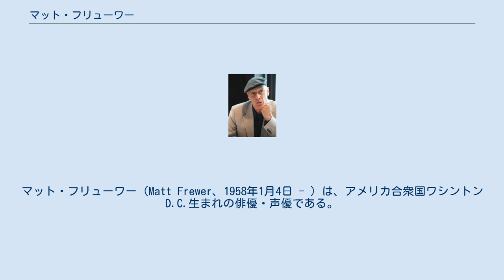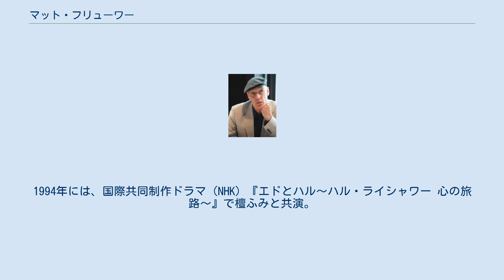マット・フリューワー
マット・フリューワー（Matt Frewer、1958年1月4日 - ）は、アメリカ合衆国ワシントンD.C.生まれの俳優・声優である。
姓はフルーワーとも表記される。
 1958年にワシントンD.C.に生まれる。
父親はカナダ海軍で働いていたため、フリューワーはカナダのオンタリオ州で育つ。
その後カナダでも有名な演劇学校で3年間演技の勉強をし、舞台・テレビ・映画などで活動を始める。
現在までの出演作品は100本を超えており、様々なキャラクターを演じ分けることのできるバイプレーヤーである。
1989年リック・モラニス主演のアドベンチャーコメディ映画『ミクロキッズ』では、縮小された子供の、神経質でぶっきらぼうな父親をコミカルに演じ、スティーヴン・キング原作のテレビ映画『ザ・スタンド』では、人類滅亡の危機に生き残った爆弾魔を不気味に演じて印象を残した。
その他、シャーロック・ホームズを演じたこともあり、コメディからシリアスまで、出演したジャンルも様々である。
1994年には、国際共同制作ドラマ（NHK）『エドとハル〜ハル・ライシャワー 心の旅路〜』で檀ふみと共演。
吹き替え無しの日本語を交えて、ライシャワー駐日大使を演じた。